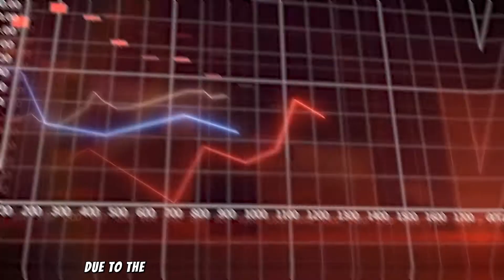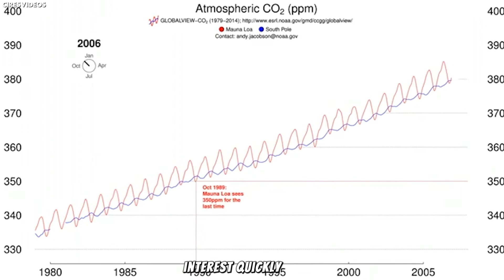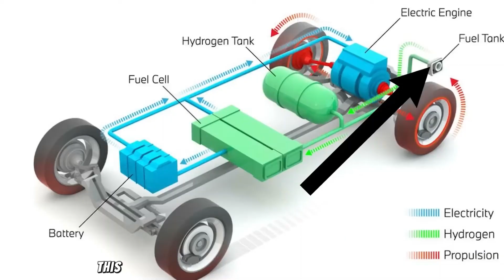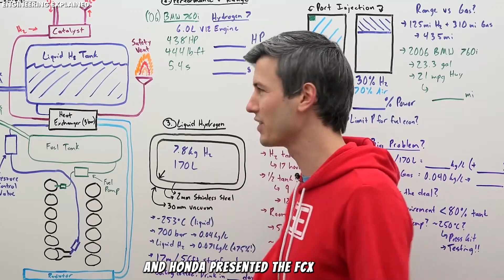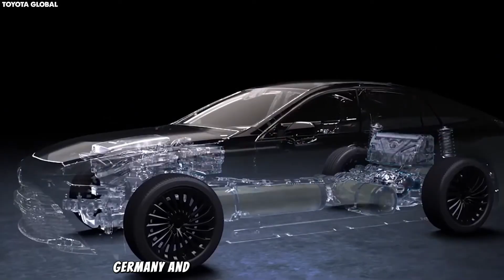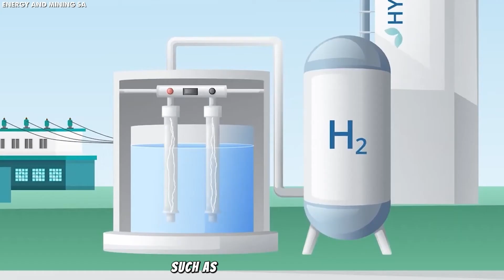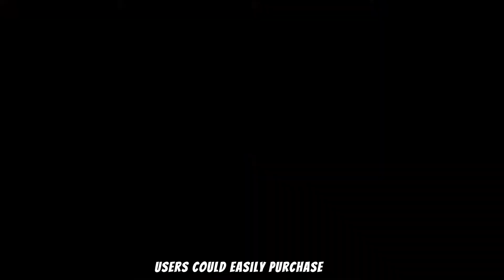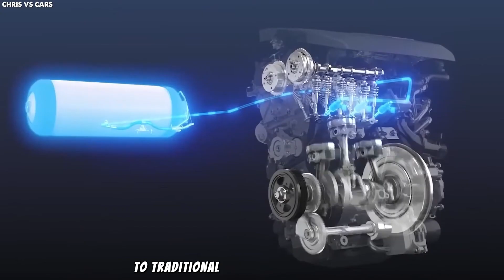Elon Musk This New Engine Will Be The End Of China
Elon Musk has just unveiled a revolutionary new engine that could shake the global balance of power. This groundbreaking technology has the potential to drastically impact China’s dominance in industries like energy, transportation, and manufacturing. But what makes this engine so powerful, and why could it be a game-changer for the world’s second-largest economy? Watch to find out how Musk’s innovation could shape the future and alter the global technological landscape forever.